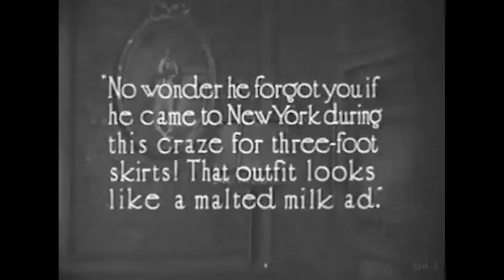Happy New Year (without the dancers)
Without the dancers, just for the people who didn't like the dancers